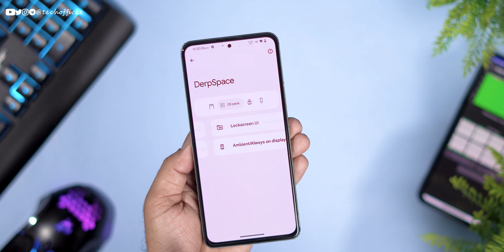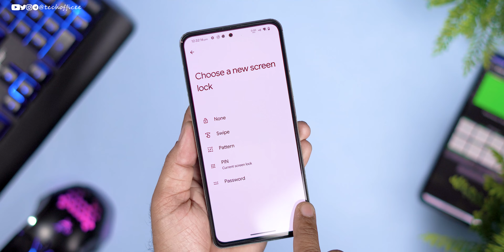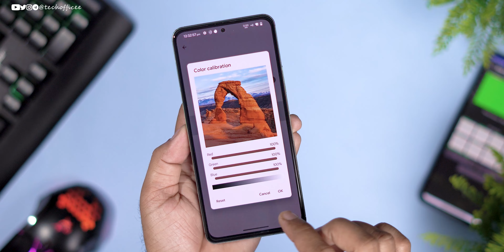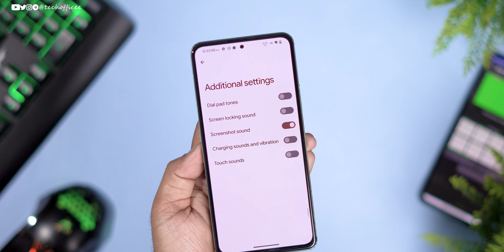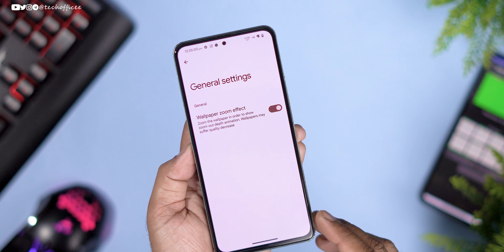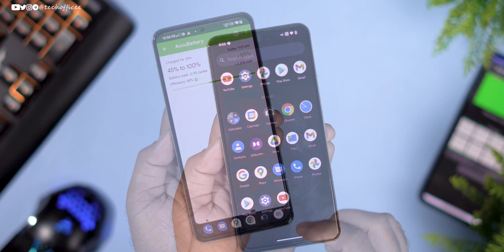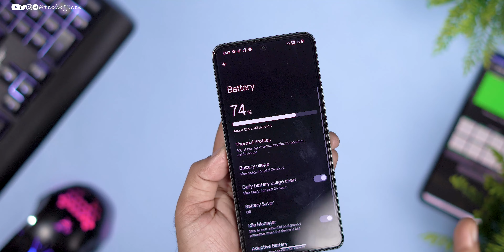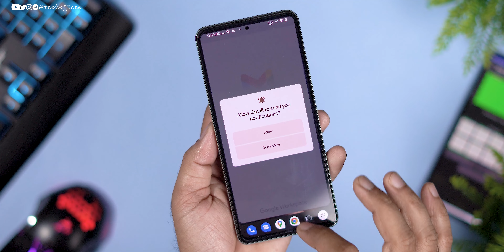Official DerpFest A13 for Poco F4 Review, Face unlock, New Customization, Perfect Performance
🔥 Hey, Guys Welcome back to another brand-New Video For Poco F4.

⚡⚡ Download Link ⚡⚡
DerpFest Tango - OFFICIAL | A13
Credit - @whothefvckareyou

😎 How to Flash / Install MIUI 13 Fastboot ROM on Any Xiaomi Phone : Full Guide 2022| HINDI

Cheers 😉

xiaomi
DerpFest Tango
DerpFest Tango for poco f4
Poco f4 DerpFest Tango
DerpFest Tango poco f4
Best gaming rom for poco f4
Android 13
ricedroid android 13
DerpFest Tango
DerpFest Tango a13
ricedroid custom rom
ricedroid android 13
DerpFest Tango android 13
crdroid
crdroid android 13
crdroid android 12